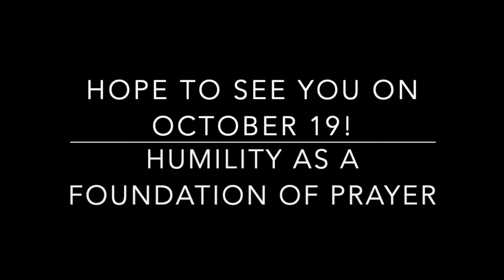Day of Recollection Oct 2019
St. Louis Parishioners talk on the benefits of Days of Recollection